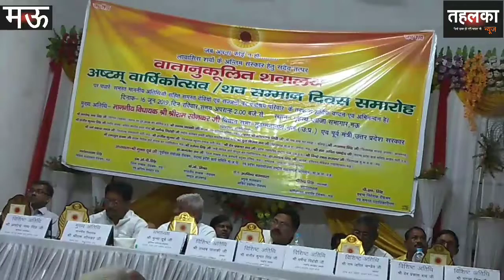मऊ में मनाया गया शव सम्मान दिवस#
मऊ/नगर के गृहस्त प्लाजा में कल  शव सम्मान दिवस मनाया गया।जहाँ कई लोगों को सम्मानित भी किया गया।इस अवसर भी भारी संख्या में लोग उपस्थित रहें।